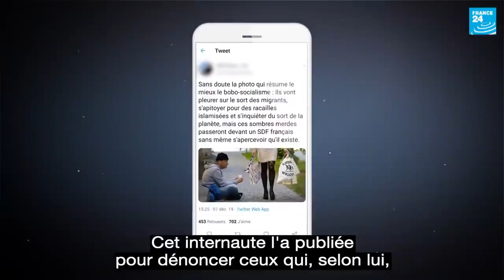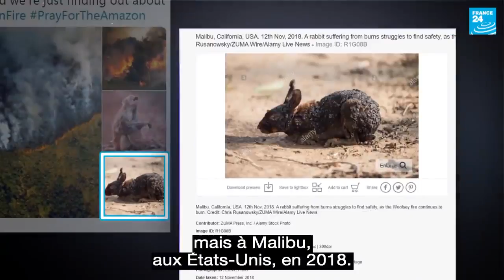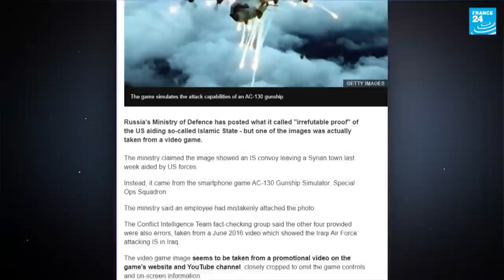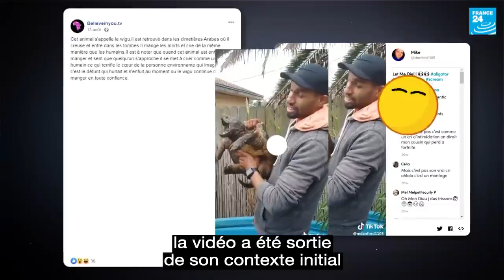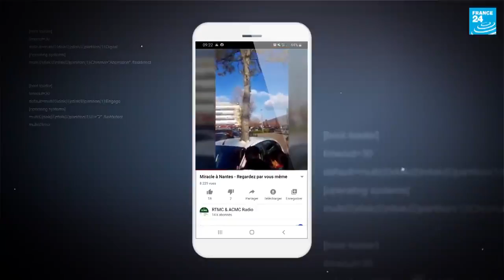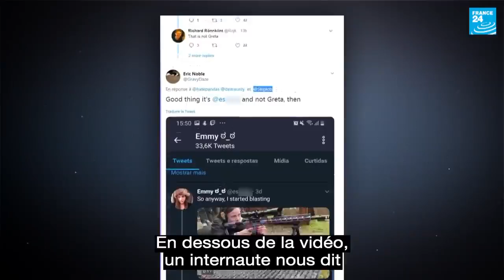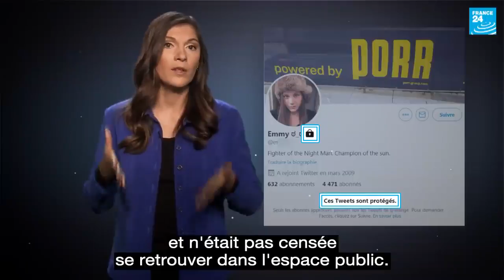INFO ou INTOX 2020 Réveillez le détective qui sommeille en vous !